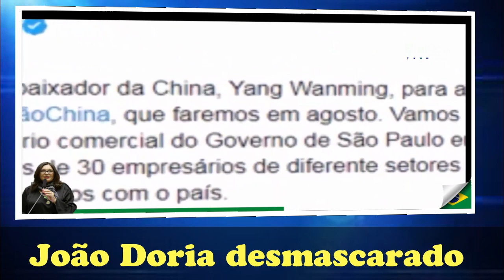João Doria gagueja ao ser desmascarado por Augusto Nunes